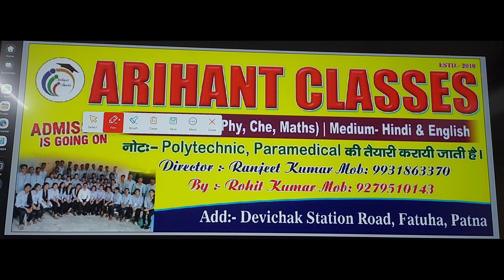बकरीद (ईद उल अज़हा) पर ईदगाह में नमाजियों की उमड़ी भीड़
धन्यवाद ❤️🙏🙏🙏🙏🙏🙏🙏🙏🙏🌲🌳🌳🌳🌳🌳🌳🌲🌳🌳🌳🎁

Other Search-

2024 का कुर्बानी कब है?,
24 में बकरीद कब है?,
मुसलमानों का बकरीद कितने तारीख को है?,
ईद कब है 2024 जून?,
islamic calendar,
adha 2023,
adha mubarak,
saudi arabia,
happy eid,
ul zuha,
mubarak wishes,
celebrate eid,
ul fitrउल अजहा,
bakra eid,
eid mubarak,
al adha,
eid al,
ul adhaउल अजहाeid kab,
कुर्बानीul zuhaul fitr,
bakrid mubarak,
Which date is Eid ul-Adha 2024?,
When was Bakrid in 2024?,
What day is Eid Mubarak 2024?,
Why do we celebrate Eid ul-Adha 2024?,
eid ul-adha 2024 in india,
बकरा ईद 2024,
2024 Eid ul Fitr date,
Eid-ul-Fitr 2024 in India,
Mithi Eid 2024,
when is eid al-adha,
Muharram 2024,
Bakrid 2024 date in tamilnadu,
eid-al-adha/bakrid 2024,
eid ul adha in turkey,
bakrid 2024,
bakra eid mubarak 2024,
eid ul adha coming soon,
id ul zuha 2023,
eid ul adha in turkey 2023,
2024 qurbani date,
2024 qurbani eid,
bakra eid in america,
bakrid 2024 date,
bakrid 2024 sheeps,
bakrid 2024 malayalam,
bakrid 2024 ki kab hai,
bakrid 2024 mein,
bakrid 2024 kitne tarikh ko hai,
bakrid 2024 hyderabad,
bakrid 2024 mandi,
bakrid 2024 mein kab,
bakrid aadu 2024,
bakrid 2024 mein kab aaegi,
bakrid kab aayegi 2024,
2024 bakrid kab aaega,
2024 mein bakrid kab aaega,
2024 mein bakrid ka chand kab nazar aayega,
2024 ka bakrid kab a rahi hai,
2024 ka bakrid kab a rahi,
bakrid bakrid 2024,
bangalore bakrid 2024,
buying goat for bakrid 2024,
balumama bakrid 2024,
2024 ka bakrid ke bakre,
bakrid bakra 2024,
2024 ka bakrid ka bakra,
bakrid sheep 2024 bangalore,
2024 bakrid bakra mandi,
bakrid bull 2024,
bakrid 2024 cows,
bakrid 2024 cow mandi,
bakrid 2024 collection,
2024 bakrid calendar,
bakrid 2024 sheeps chennai,
bakrid goat chennai 2024,
bakrid dress collection 2024,
chamrajpet bakrid 2024,
coming soon bakrid 2024,
cow bakrid 2024,
bakrid goat sale in chennai 2024,
2024 ka bakrid ka calendar,
2024 calendar bakrid,
2024 mein bakrid ka chand kab dikhega,
bakrid collection 2024,
bakrid coming soon status 2024,
bakrid 2024 date tamil,
bakrid 2024 date malayalam,
2024 bakrid date telugu,
bakrid dress 2024,
bakrid mubarak 2024 date,
bakrid ka chand kab niklega 2024,
pakistani bakrid 2024,
pakistan bakrid 2024,
2024 mein bakrid kab padegi,
2024 bakrid qurbani,
2024 mein bakrid kab pad raha hai,
bakrid 2024 shopping,
bakrid 2024 status,
bakrid sale 2024,
bakrid sheep 2024 tamil,
bridal season 2024,
2024 bakrid special,
san 2024 mein bakrid kab hai,
2024 ka bakrid kaun si tarikh ko hai,
bakrid 2024 tamil,
bakrid 2024 tarikh,
bakrid date 2024 tamil,
bakrid date 2024 telugu,
2024 bakrid ki taiyari,
2024 bakrid kitne tarikh,
2024 mein bakrid kitne tarikh ko hai,
bakrid 2024 video,
bakrid 2024 vlog,
bakrid ki video 2024,
2024 bakrid video,
bakrid vlog 2024,
2024 wale bakrid kab hai,
2024 wale bakrid,
2024 ka bakrid kab hone wala hai,
bakra transport by train,
2024 bakra,
bakra 2024,
6 months bakra price,
7 star bakra,
7သိန်းဝန်းကျင်ဖုန်း 2023,
2025 urus